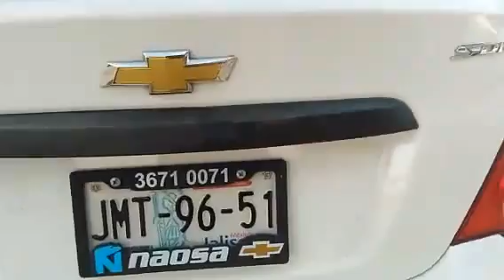_Jal - Agresiones a un Tapatío en banco Santander gandallas